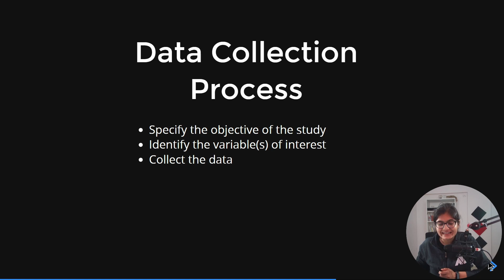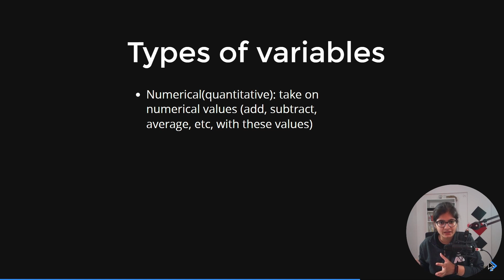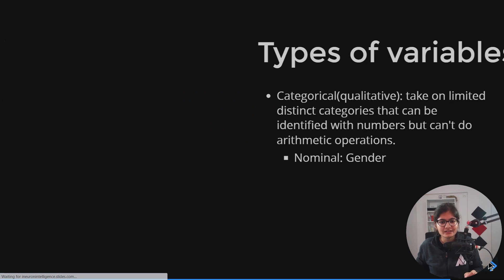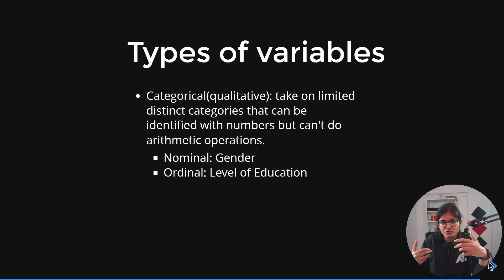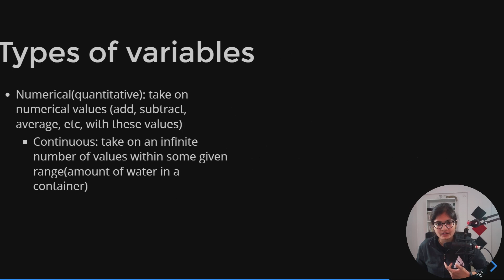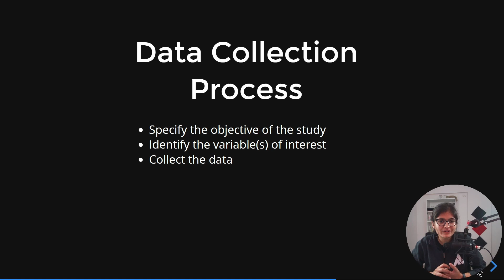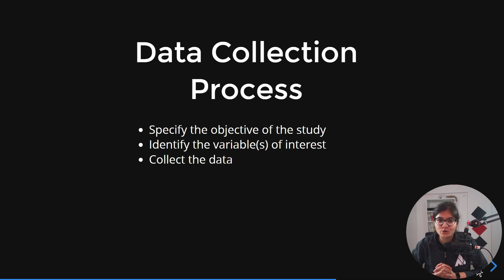Data Collection Process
In this video, we will talk about the what are the steps required to collect the data and how statistics played a vital role in those steps.

May this festival bring the inner joy of peace, love, and the awareness of unity to all💥
Data Science
Podcasts